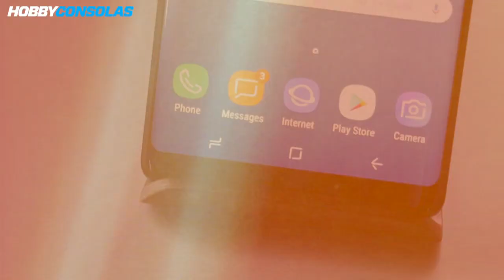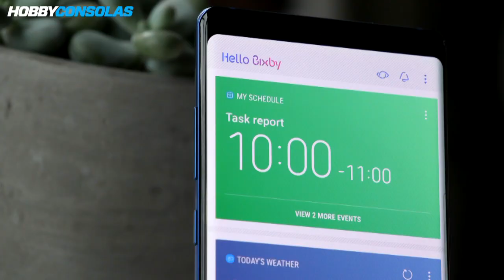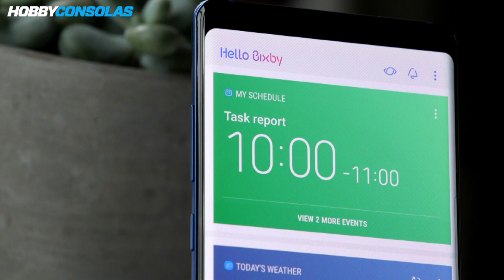Probamos el Samsung Galaxy Note 8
El nuevo Samsung Galaxy Note 8 ya se ha hecho público y nuestros compañeros de Computer Hoy han podido ponerle las manos encima. En él han encontrado un terminal muy a la altura de la gama alta de los phablets. Si queréis conocer todos los detalles del Samsung Galaxy Note 8 en su toma de contacto, no os perdáis este vídeo.